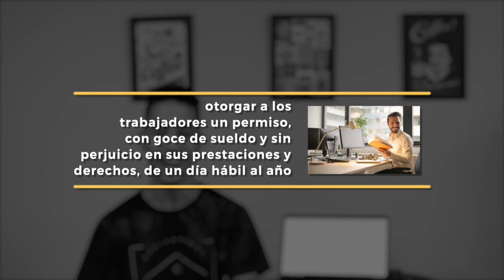Las 3delVerde en la Cámara de Diputados | Partido Verde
¿Sabes en qué trabajaron nuestros diputados esta semana?